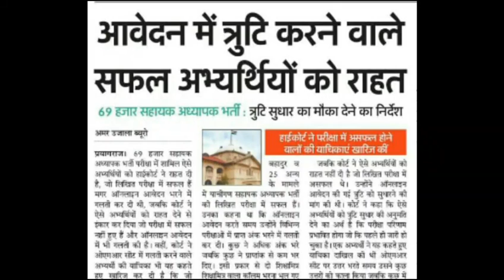69000 shikshak bharti || आवेदन में त्रुटि को राहत|| सफल अभ्यर्थियों को बड़ी राहत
नमस्कार दोस्तों आप इस टेलीग्राम ग्रुप में जाकर  शिक्षक भर्ती संबंधित सभी न्यूज़ प्राप्त कर सकते हैं

नमस्कार दोस्तों इस चैनल पर आप को शिक्षक भर्ती संबंधित सभी अपडेट प्रोवाइड की जाती रहती हैं सबसे पहले सबसे सही न्यूज़ प्राप्त करने के लिए आप इस चैनल को जरूर सब्सक्राइब करें इसके साथ-साथ सभी गवर्नमेंट एग्जाम की तैयारी भी इस चैनल पर कराई जाती है चाहे वह मनोविज्ञान की क्लास हो चाय व गणित की कक्षाएं सभी उपलब्ध है आप तैयार हैं हम आपको सरकारी नौकरी दिला कर रहेंगे
शिक्षक भर्ती रिजल्ट न्यूज़, संशोधित उत्तर कुंजी जारी, रिजल्ट अपडेट, 69000 शिक्षक भर्ती में कितने कैंडिडेट, super tet result out, super tet result news, shikshak bharti latest news, shikshak bharti revised answer key out, shikshak bharti revised answer key news, 69000 shikshak bharti latest news,supertetresultnews,69000shikshakbhartinews,69000shikshakbhartirevisedanswerkey,answerkeyout
शिक्षक भर्ती, रोजगार, कैरियर और अन्य सूचनाएं